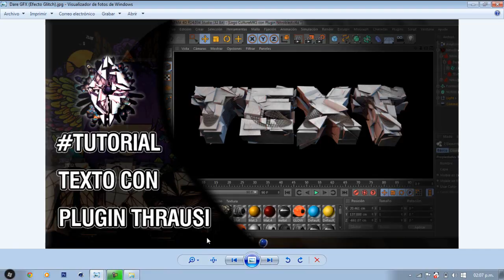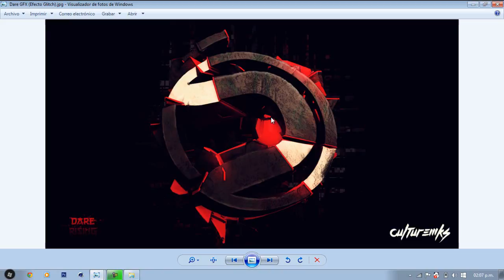[Vídeo Informativo] - ¿Regreso a YouTube? O_O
Ya por fin El Señor ha escuchado vuestras plegarias xD
He vuelto después de muuucho tiempo, y ahora "creo" que si podre subir vídeos. Deciros también que los problemas con mi internet han empeorado y pues no sé que más decirles :P

¿Qué tal gente de Youtube, Facebook, Twitter, Tumblr?.. Un saludo para todos!! :D

Skype: acido01991

PREGUNTAME EN ASK: ask.fm/MusiCandy

--- Usa el Hashtag " CultureMKS " en Instagram para ver algunos de mis diseños y también para llenarte la cabeza de grandes ideas, Jajaja lol xD

PD: Clara no es mi novia, es una amiga de hace 3 años muy especial :D